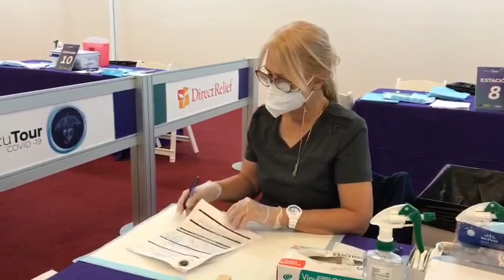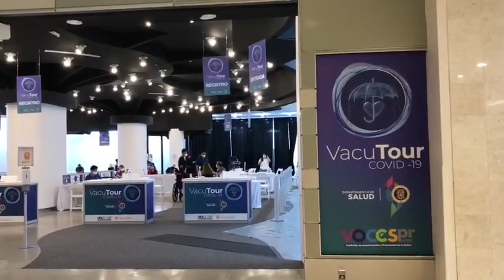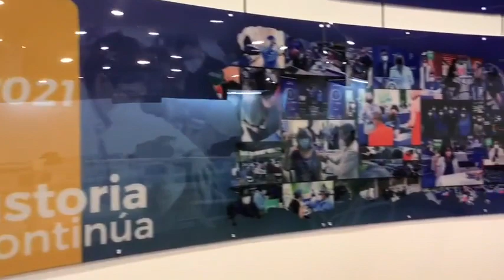Apertura del VacuTour en Plaza Las Américas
Ahora | Mire un programa especial donde se entrevista a las principales personalidades de la salud en Puerto Rico en el momento más crucial para alcanzar la anhelada inmunidad de rebaño. Los periodistas Luis Penchi y Bruni Torres entrevistan al secretario de salud, Dr. Carlos Mellado quien habla de la salud mental de los puertorriqueños, la humanización en los servicios de salud, las terapias de conversión y el rol del cannabis medicinal para diversas condiciones de salud.
Escuche esta entrevista como Podcast